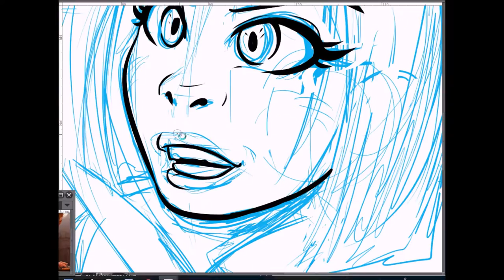speedpaint: Angry Ratatouille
Tell me in comments if you want me to draw something you like!

follow me, you can find all my links on lowettiina.wordpress.com